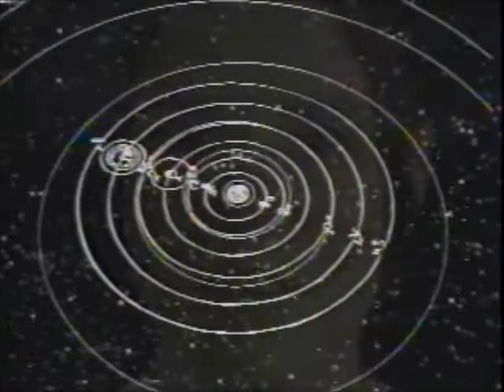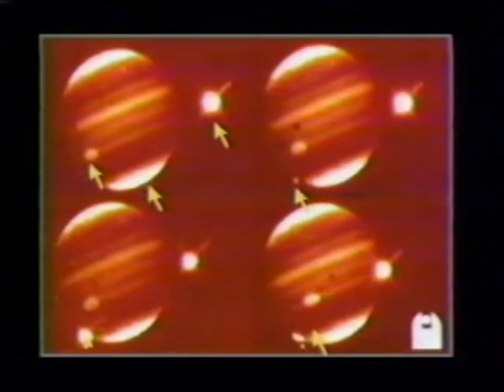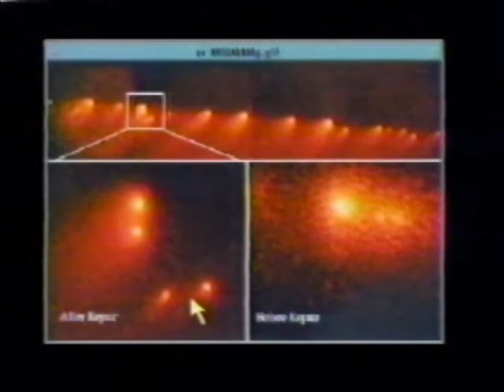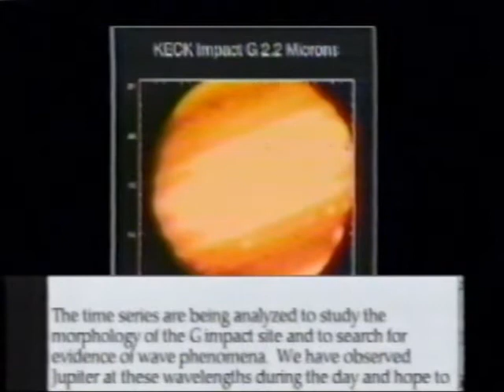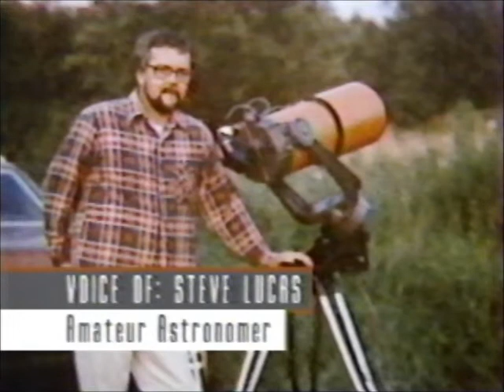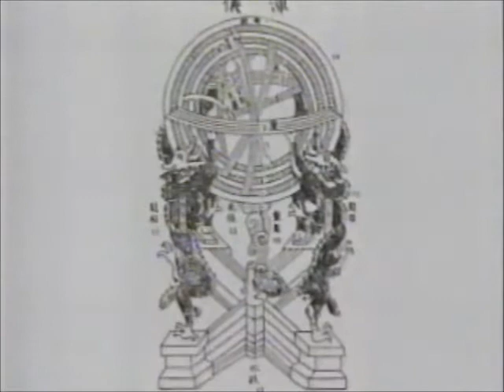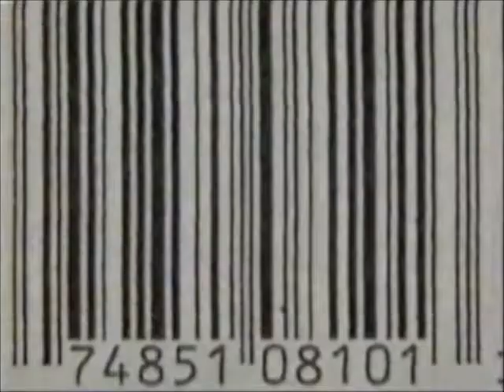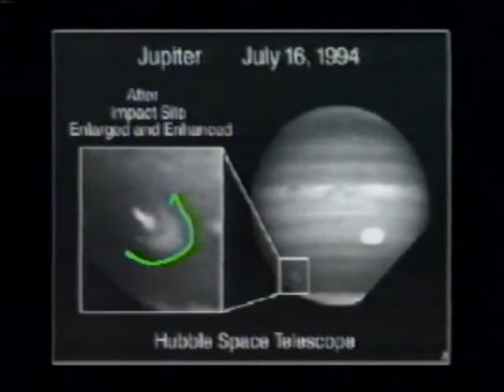The Great Comet Crash PBS Special (1994)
Live special from July 1994 featuring images captured by the Hubble Space Telescope as the comet Shoemaker-Levy 9 collides with Jupiter. Also included is commentary about the event from scientists and artists. Hosted by Terry Gross.